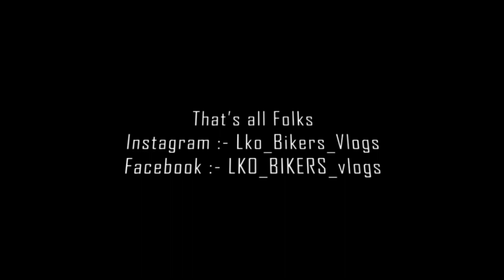KTM RC 390 BS6 new Colour Metallic Silver Review & Ride - Better Than Apache RR 310 ?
@lko bikers vlogs
This video describes KTM RC 3690 bs6 ride & review video watch the video till the end .